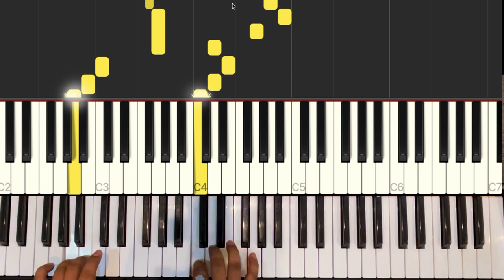Walking Together | Christopher Norton | Classical Piano Pieces | Sayandip Roy